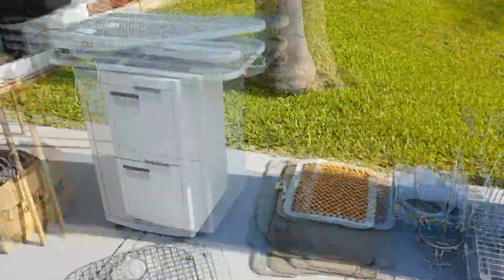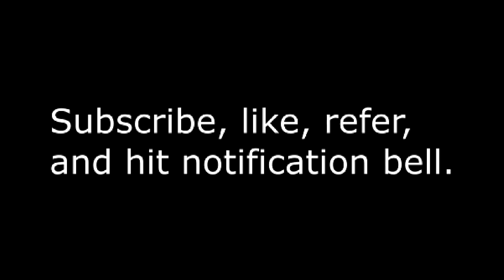Garage Sailing 20210502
wreaths. rope, anchors, mop, cages, wet and dry vacuum, traps, life preservers, bike parts, squeegee's, gas cans, glassware, computer parts, leg massager, folding bicycle, basketball, clothing, pet supplies